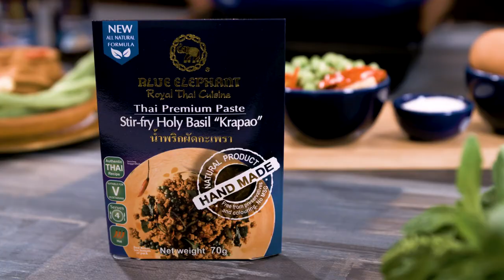PHAD KRAPAO KAI ‘STIR-FRY HOLY BASIL’ | Blue Elephant - Royal Thai Cuisine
Phad Krapao Kai  (serves 2-3) | Blue Elephant - Royal Thai Cuisine

If you ask Thai people what is their favorite dish, 9 out of 10 times they will answer 'PHAD KRAPAO'. We can eat it everyday, as simple as that ! Although it is a very versatile stir-fry, given you can adapt the recipe for all kinds of proteins... and even vegetarian with tofu or mushrooms, the taste of Phad Krapao is unique and smells like Thailand : fragrant and spicy.
Its essential ingredient the 'bai krapao' or holy basil, is very challenging to find outside of southeast Asia - Yet our Blue Elephant stir-fry holy basil paste will enable you to cook this emblematic stir-fry anytime, anywhere in less than 10 minutes !